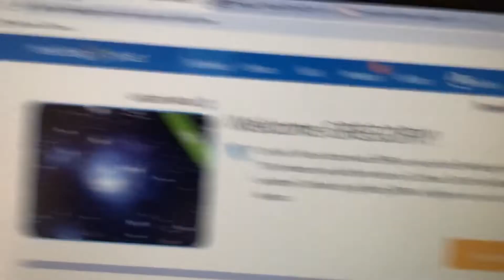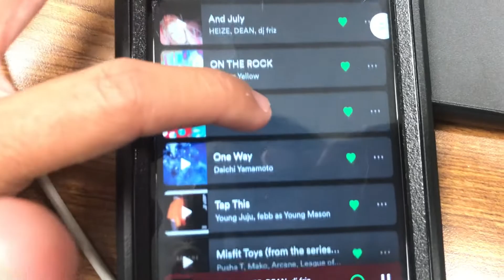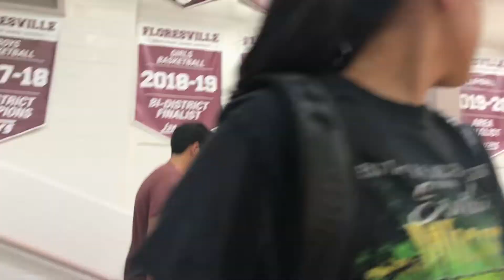High School Vlogs Part 66 IDK?